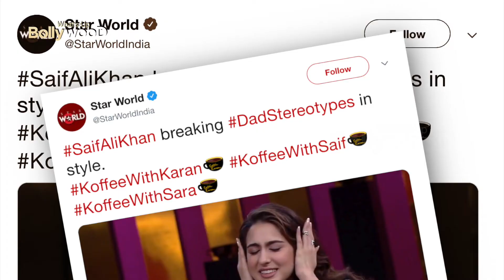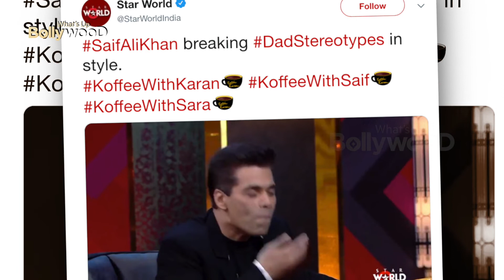KWK6: Saif ने बेटी Sara के सामने खोले kareena के साथ Sex Life के राज़ | Koffee With Karan 6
KWK6 Saif Ali Khan Discussed Sex Life With Kareena Embarassed Sara. KWK6: Saif ने बेटी Sara के सामने खोले kareena के साथ Sex Life के राज़ | Koffee With Karan 6 ..Follow us for more Bollywood Updates!!!